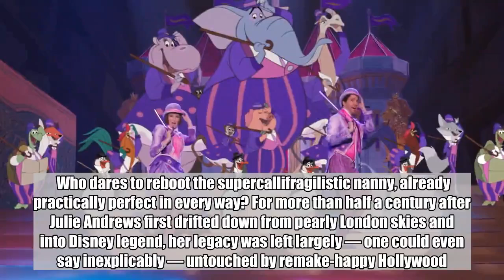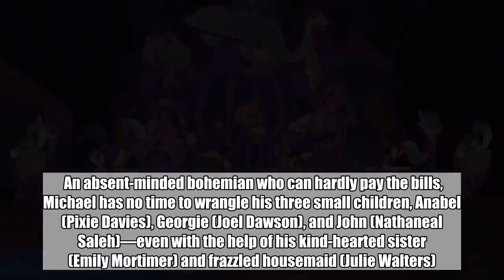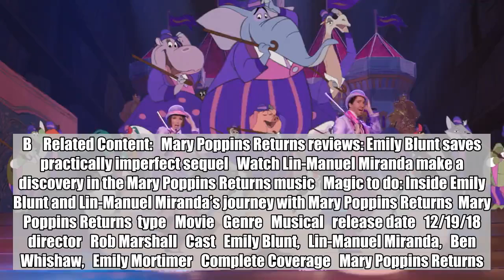Emily Blunt brings most of the magic in Mary Poppins Returns: EW review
Who dares to reboot the supercallifragilistic nanny, already practically perfect in every way? For more than half a century after Julie Andrews first drifted down from pearly London skies and into Disney legend, her legacy was left largely — one could even say inexplicably — untouched by remake-happy Hollywood. But as the lady herself likes to say, “Everything is possible, even the impossible.”    Thus, Mary Poppins Returns. As the story opens “In the days of the Great Slump,” Lin-Manuel Miranda is now the questionably Cockney chimney sweep, and the original movie’s little Michael Banks has become grown Ben Whishaw, a sad young widower in a sweater vest. An absent-minded bohemian who can hardly pay the bills, Michael has no time to wrangle his three small children, Anabel (Pixie Davies), Georgie (Joel Dawson), and John (Nathaneal Saleh)—even with the help of his kind-hearted sister (Emily Mortimer) and frazzled housemaid (Julie Walters).    Enter Mary (Emily Blunt): To the polite astonishment of the elder Bankses and the pure joy of the three youngest, P.L. Travers’ metaphysical au pair soon arrives from whatever cosmic waiting room she bides her immortal time in, unruffled and seemingly unchanged, to set things right.    Director and cowriter Rob Marshall (Into the Woods, Chicago) clearly understands the legacy he’s taken on, filling nearly every corner of the screen with song and dance and tweedy whimsy — even a featured sequence done entirely in the flat ’60s-style animation of the original. But he doesn’t seem to quite know how to find a storytelling spine to match Mary’s famous rigor; the narrative feels spindly and slightly adrift, a parasol in the wind. And an easy solution for its central stakes — the family must find a misplaced deed by the midnight deadline, or lose their beloved home — is never in doubt.   What Marshall does have is Blunt’s purely expialidocious charm­ — all prim hauteur and cool straight-backed serenity, with a mad gleam of mischief lurking just beneath. Colin Firth makes a fine-enough villain as Mr. Wilkins, the mean-spirited bank manager whose priggish mustache is technically just a little too clipped for literal twirling, and it’s impossible not to smile when Dick Van Dyke and Angela Lansbury briefly appear. (Though Hamilton polymath Miranda feels oddly miscast here, and Meryl Streep’s featured cameo seems to consist mostly of hooting laughter and head scarves). Spoonfuls of sugar always help the movie magic go down; if only this Mary had gotten a necessary twist of lemon, too. B    Related Content:   Mary Poppins Returns reviews: Emily Blunt saves practically imperfect sequel   Watch Lin-Manuel Miranda make a discovery in the Mary Poppins Returns music   Magic to do: Inside Emily Blunt and Lin-Manuel Miranda’s journey with Mary Poppins Returns  Mary Poppins Returns  type   Movie   Genre   Musical   release date   12/19/18   director   Rob Marshall   Cast   Emily Blunt,   Lin-Manuel Miranda,   Ben Whishaw,   Emily